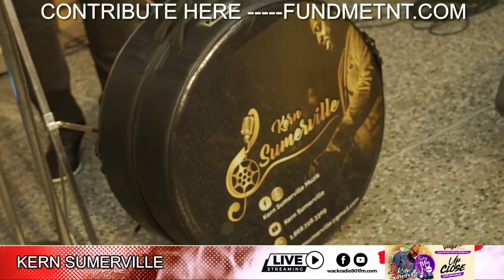RETRO SOCA -KERN SUMERVILLE 10"SAVANNAH GRASS"